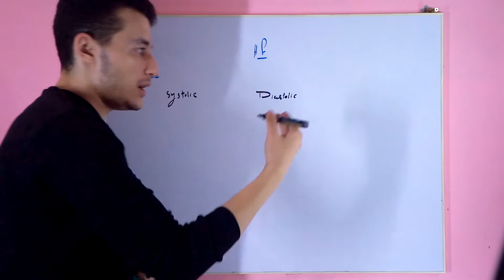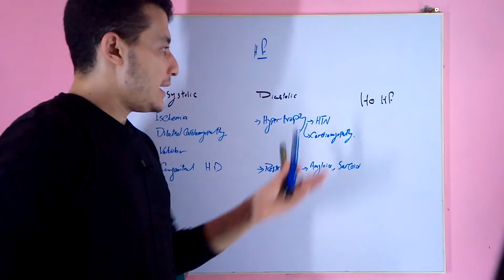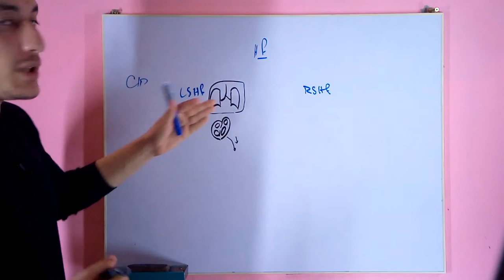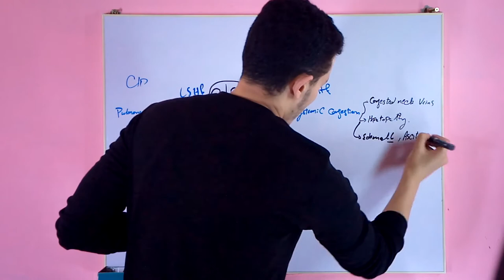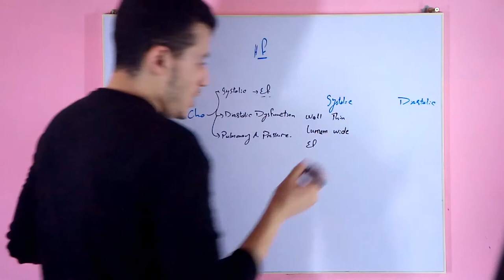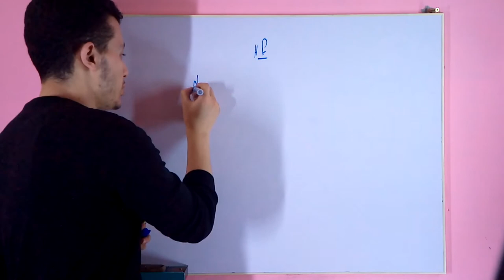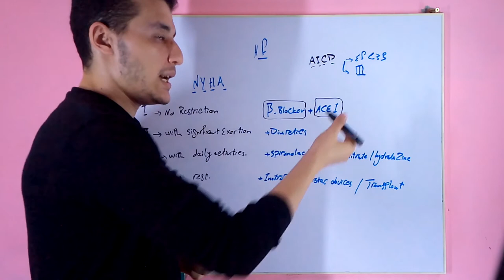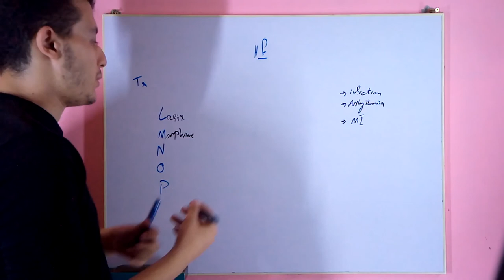USMLE step 2 CK - CVS - Heart failure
Patho
C/P
Dx
Tx